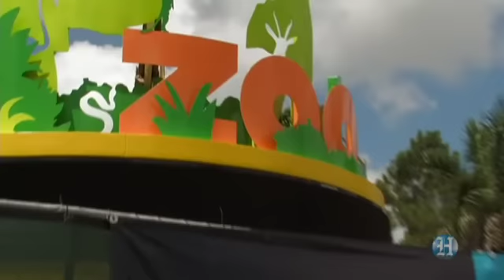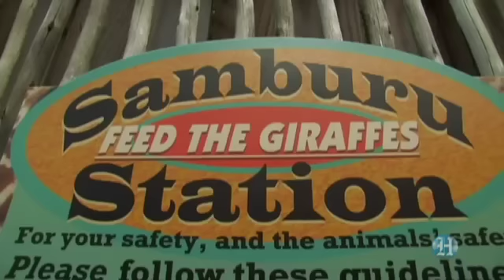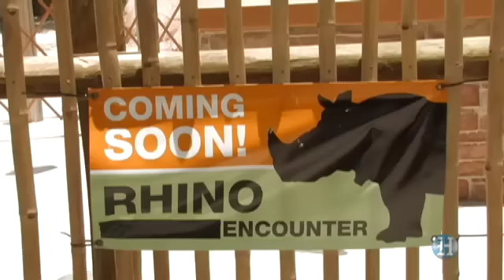Miami Metrozoo becomes Zoo Miami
Miami Metrozoo is being renamed Zoo Miami for the 30th anniversary of the park.  The facility has put new emphasis on activities and amenities for visitors to the park while retaining the open environments for the animals.  A big celebration will happen over July 4th weekend to mark the anniversary and name change.    MIAMI HERALD STAFF CHUCK FADELY